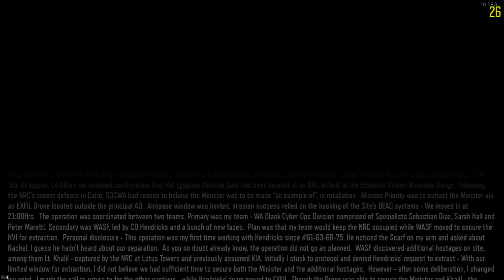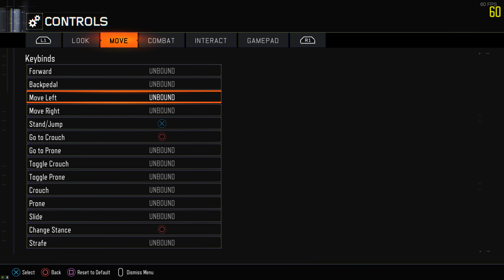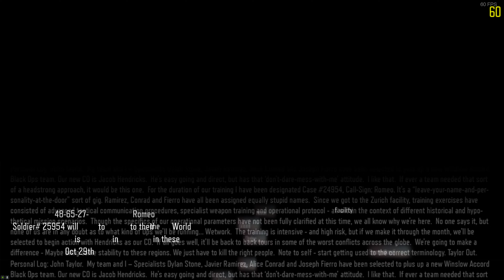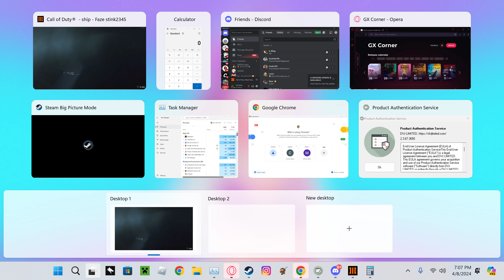(Call of Duty Black Ops 3) (Campaign) (1st And 2nd Misson Complete)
(Im Redoing BO3 Campaign and Recording It)